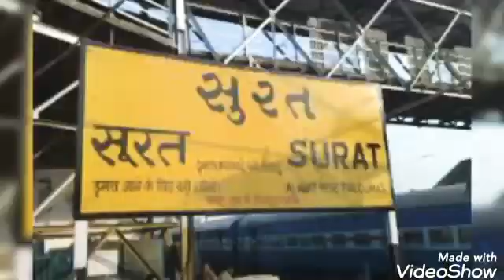in Surat| Gujarat